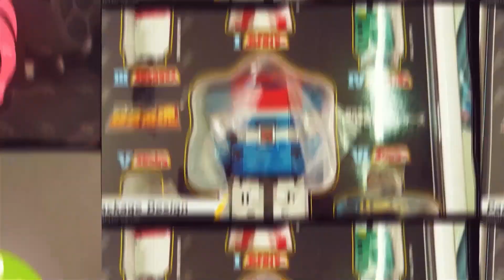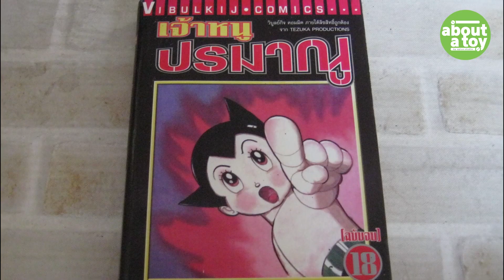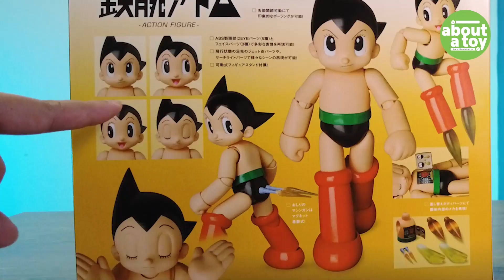รีวิวเจ้าหนูอะตอม Astroboy 1.5 Mafex [Medicom Toy]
อุดหนุน LINE STICKER ของ เอพลัสสตูดิโอได้นะ
ครับมีหลายเเบบเเล้ว